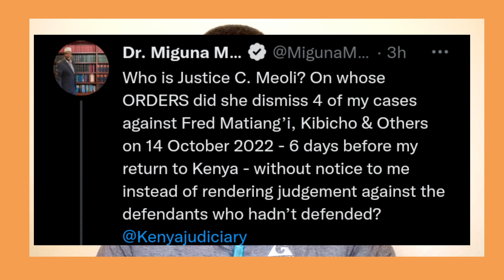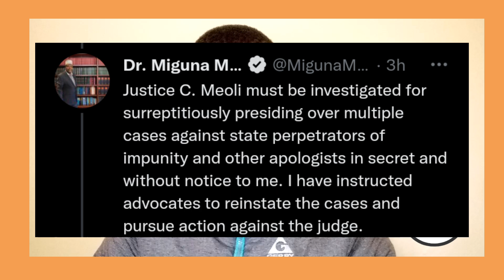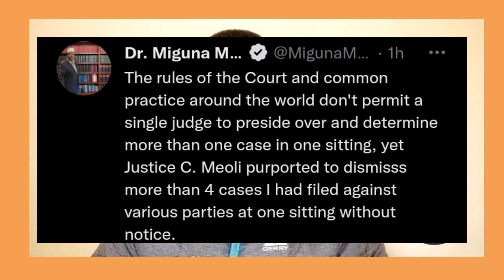Miguna In Tears After Court Land Him A Blow...@bonfacesdream